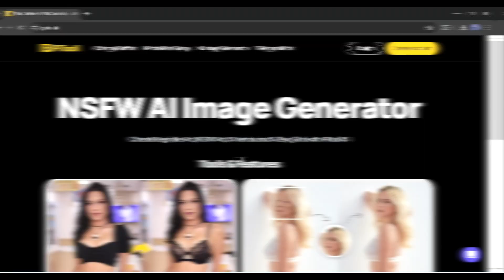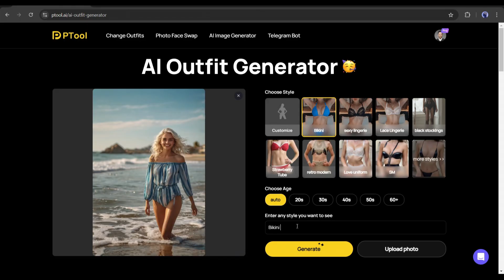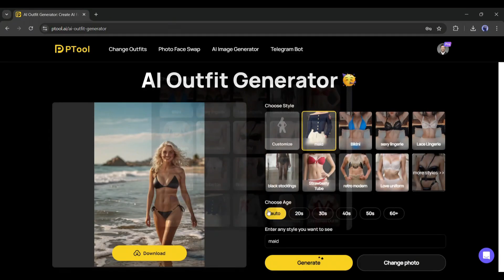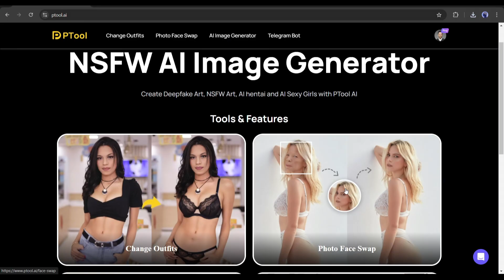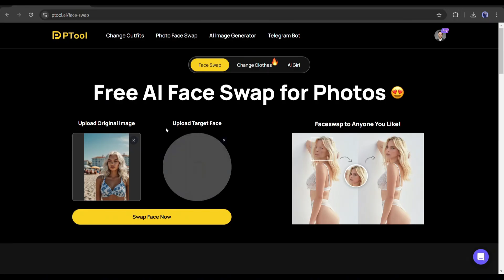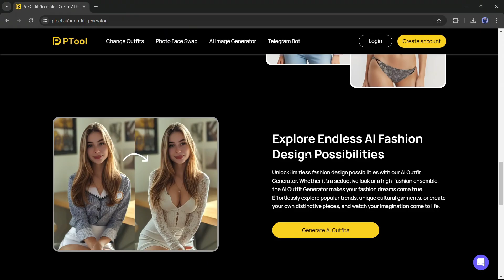How I Created Realistic AI Influencer | Consistent Character, Change Outfit, and FaceSwap with AI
How I Created Realistic AI Influencer Consistent Character, Change Outfit, and FaceSwap with AI. Virtual Influencer or AI influencer are now trending. You can also create your own AI influencer. Today, I will share the method of how I created Realistic AI Influencer with AI. You can also change the outfit of your virtual model. Create DeepFake video. To learn more about AI influencer watch  How I Created Realistic AI Influencer Consistent Character, Change Outfit, and FaceSwap with AI.

🔗 Tools used in this ai influencer tutorial Video:
Ptool AI

Are you an Influencer model? Or running a virtual influencer? Are you tired of doing photo ops every day, Or need to spend a lot of time generating new images for your influencer model? Then this video is for you. Today, I will introduce an amazing AI-powered platform that can you be your best assistant.

Introducing Ptool AI, a new AI image generator platform. Here you can create images, change outfits, Swap faces between 2 images and videos, and Generate AI anime images.

Once you are logged in, you have to select the tool you want to use. For example, I want to change the outfit from one of the virtual influencer images. So, I am selecting the Change outfit option and this is the outfit changer platform. Click on the upload button from here. Now select the image from your device.
Now we have to choose a reference outfit style from here. After selecting the style come to the age settings. You can change the age here. Once everything is set, hit the Generate Button.

And here it is. Our model’s outfit has been changed. And the result is just outstanding. Ptool changed the outfit seamlessly.

OK, now if you want to generate some new images with different outfits, then just select the style and additional prompt in this box. After selecting the model and entering the additional prompt hit the generate button.

Alright, now let's move forward to the next feature of Ptool, Photo FaceSwap. This amazing AI platform can seamlessly swap faces between images. A video face Swap option is available here. Unfortunately, this feature is under development and not available at this moment. You will able to access this tool after a few days later.

In conclusion, If you are an AI influencer model, Ptool can save huge time and money for you. Even if you are in the clothing business, you can promote your product with this AI tool. So, Don’t forget to try this amazing AI-powered platform.